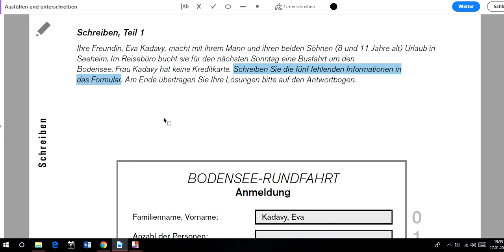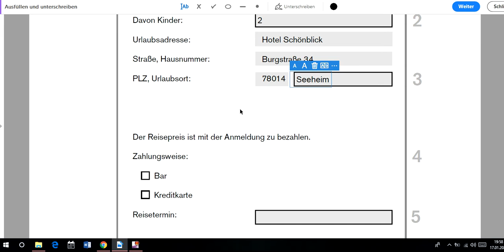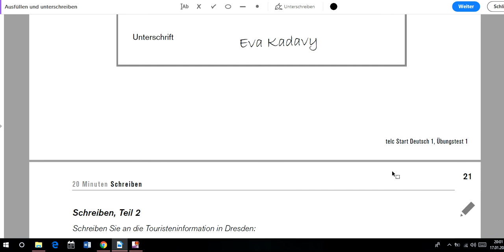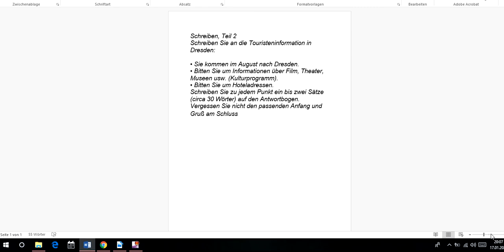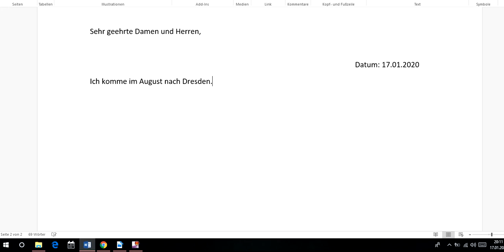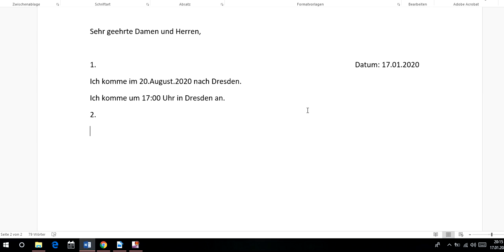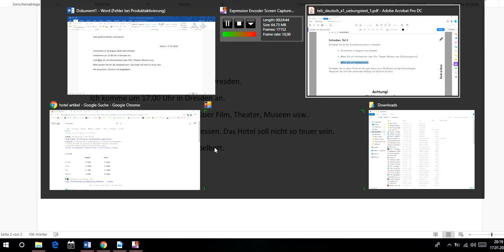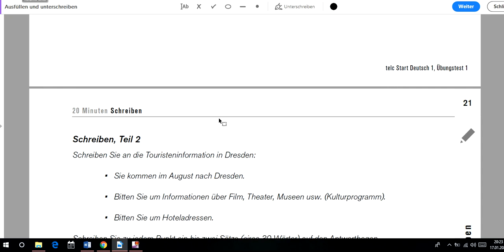Schreiben Teil 1 & 2 in Nepali